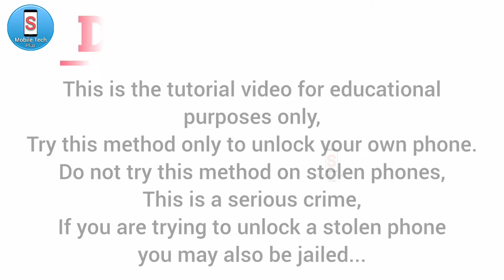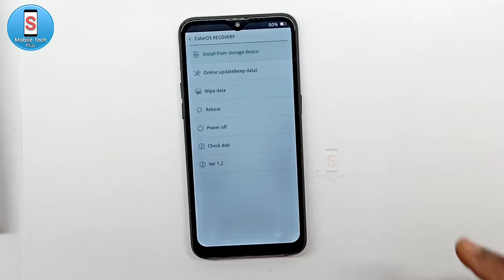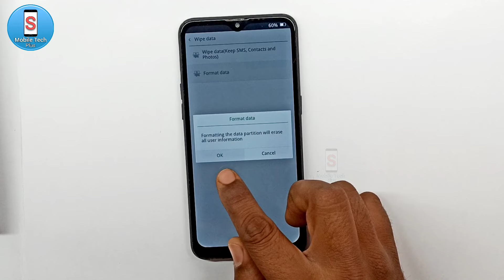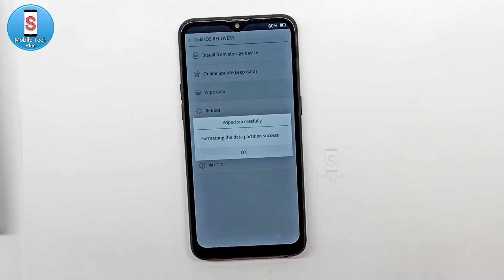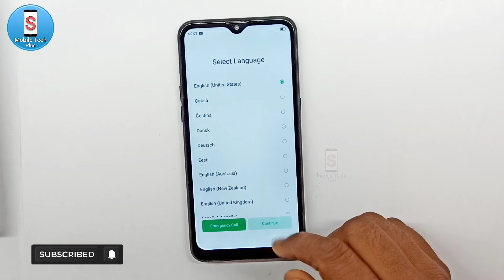Realme C2 Hard Reset Kaise kare || Password Lock Unlock Kaise Kare || Without Pc || New Trick 2024.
realme c2 hard reset code nahi aa raha hai,
realme c2 hard reset bypass,
how to hard reset realme c2 rmx1941 bypass screen lock,